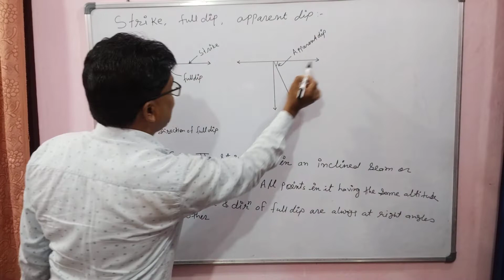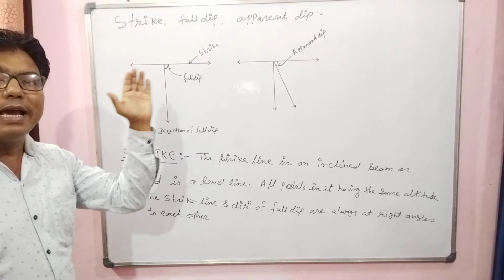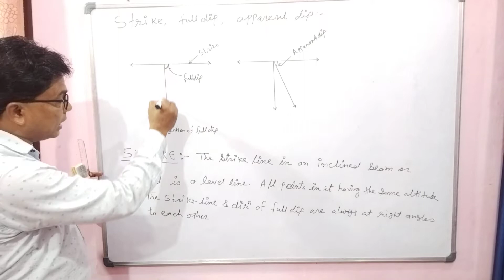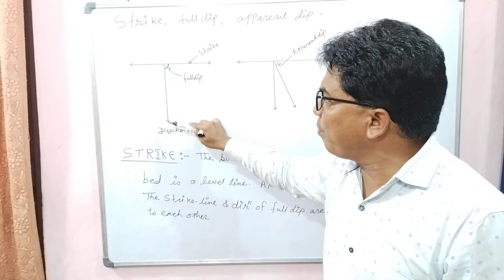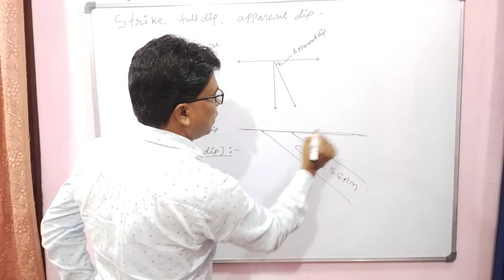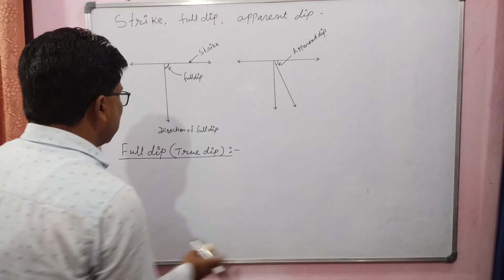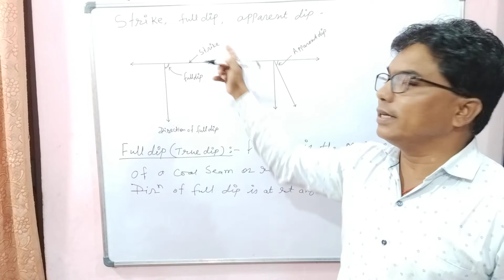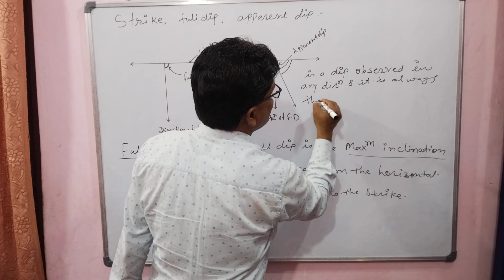Strike, Full dip(true dip),Apparent dip - for 1st yr Geology, Surveying, Mining Technology